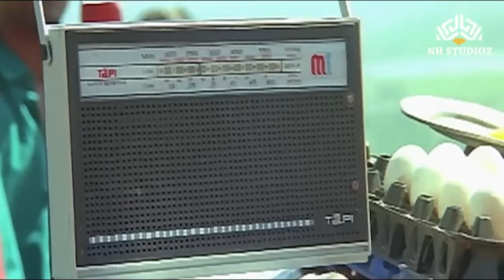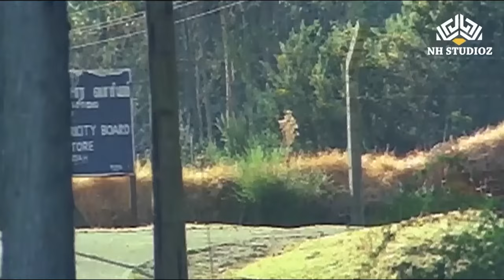சைக்கிள் ஓட்டி கற்றுத்தறேன் சொல்லி தடவுறான்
Stay updated with the latest Kollywood full movies, video songs, and movie scenes

► Credits
Movie - Pon Vilangu (1993)
Cast - Rahman, Sivaranjani, Ranjith, Ramya Krishnan
Director - K. S. Rajkumar

Enjoy your favorite classic full movies, video songs, and movie scenes with the likes of Sathyaraj, Rajnikanth, Goundamani, Kushboo, Roja, and more on NH Studioz Tamil.